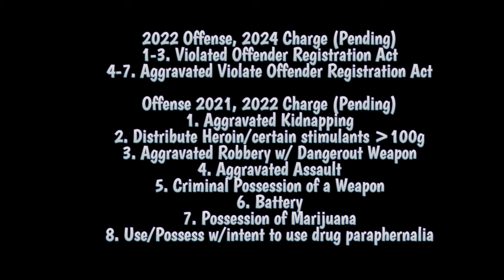Defendant has Surprising and Tragic Reason for Missing His Sentencing